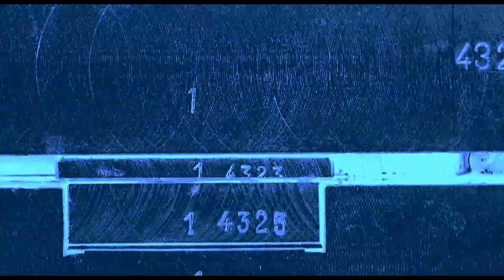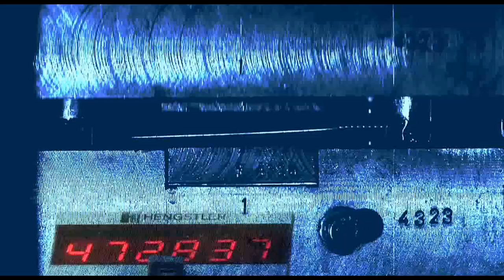Renato Ratier - Old Factory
Artist: Renato Ratier
Title: Old Factory
Label: D-Edge Records
Soul Machine EP
Videos by:
David Tomkins | Nick Productions | Björn Rosenbaum | Sasha Aleksandrov